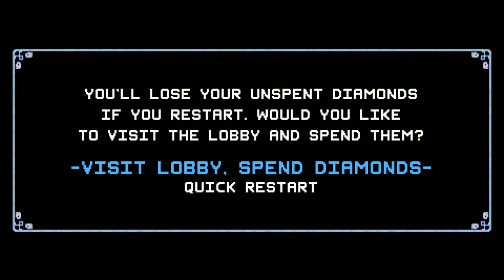Crypt of the Necrodancer - Let's Play - Part 3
What could possibly happen next!